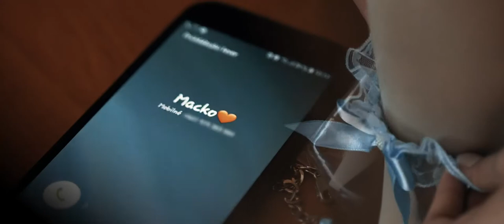Zuzana & Maťo - wedding video clip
FOTO: Foto Majky

music in video: Fox Sailor - Beyond Reality